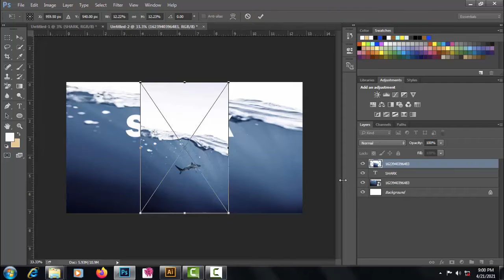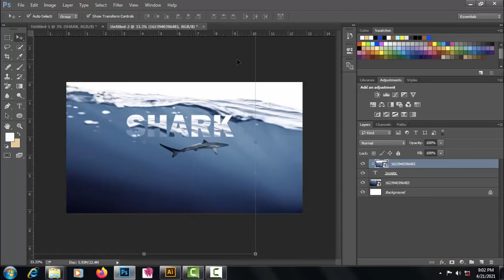Photoshop Tutorial || Fast & Easy Way || How to Put an Image Inside of Text in Photoshop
Hello Guys, Today i'll show you how to put an image inside of SHARK text in Photoshop. I using technique in photoshop background layer, text type, add image, Clipping Masks. We will also learn that how to simple & nice looking shark text effect. Hope you will enjoy it.

It really motivated me to makes awesome video next time.

⤵️Tutorial⬇️Timing--

00:01​ Intro
00:16 Start Tutorial
01:03 Outro